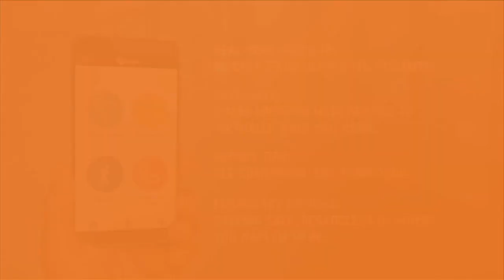Men's Soccer Season Preview (Matt Eggert)